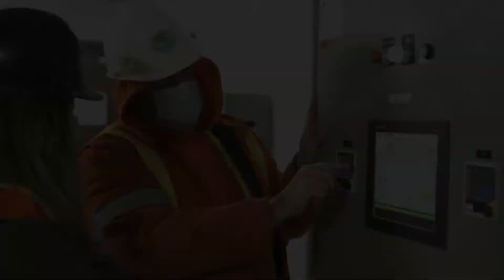Deputy City Manager Yogesh Shah thanks to staff - 2021 Year in Review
Deputy City Manager of Infrastructure Services Yogesh Shah thanks staff who work behind the scenes to keep our essential and emergency services running smoothly.